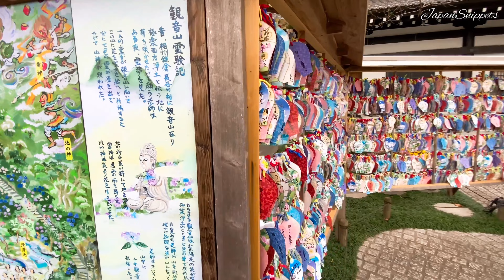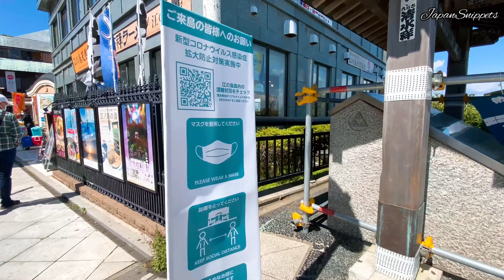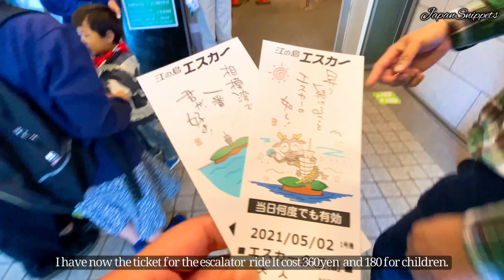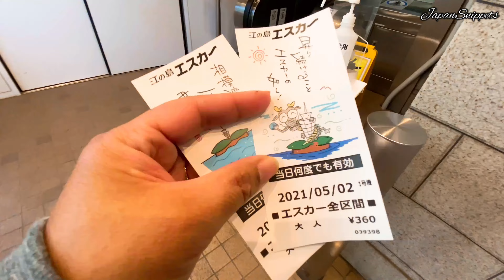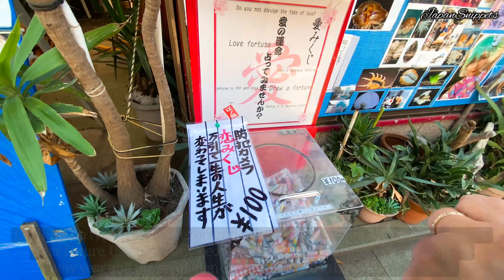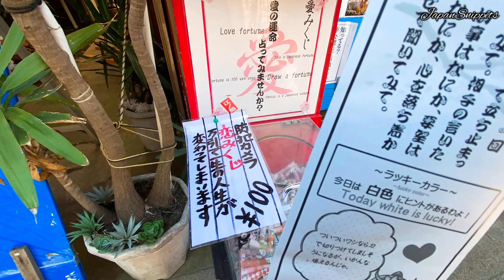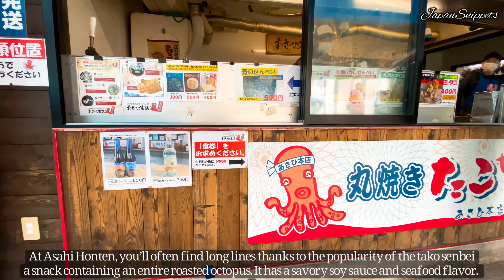鎌倉 長谷寺 江ノ島 | Explore Kamakakura, Hasedera Temple and Enoshima